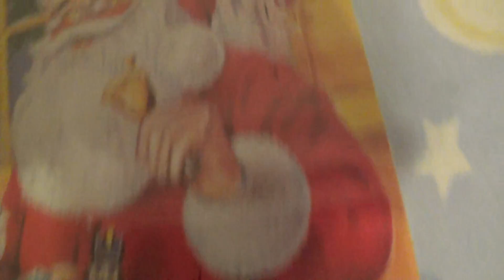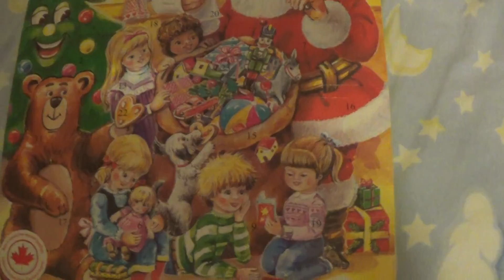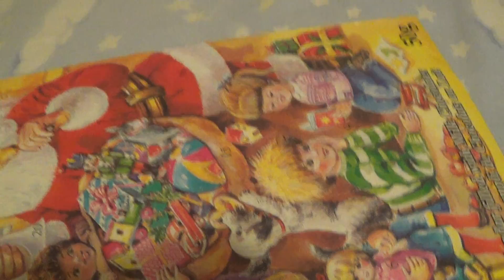Christmas Chocolate Calendar Day 1 - Cliffherd ChocoNerd - EP38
All right, the long awaited Christmas calendar is here!